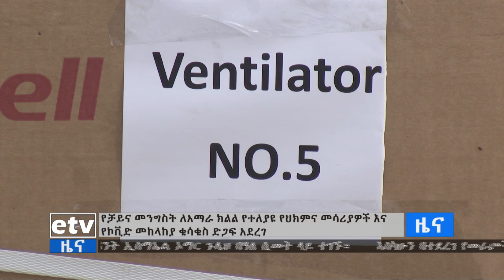የቻይና መንግስት ለአማራ ክልል የተለያዩ የህክምና መሳሪያ እና የኮቪድ መከላከያ ቁሳቁስ ድጋፍ አደረገ። |etv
የቻይና መንግስት ለአማራ ክልል የተለያዩ የህክምና መሳሪያ እና የኮቪድ መከላከያ ቁሳቁስ ድጋፍ አደረገ።